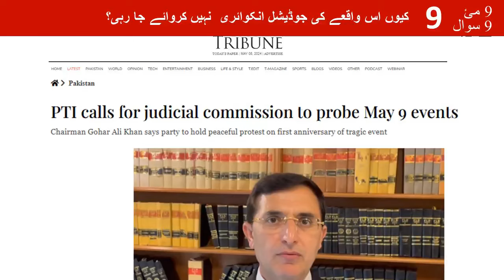نو مئی نو سوال